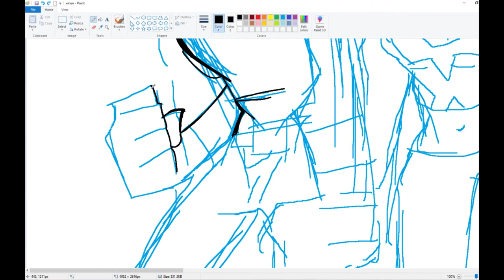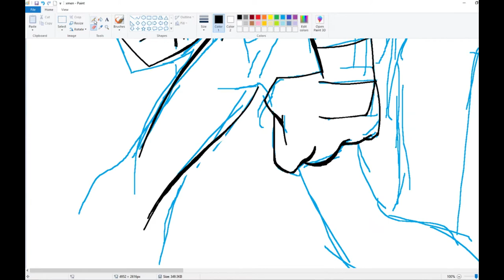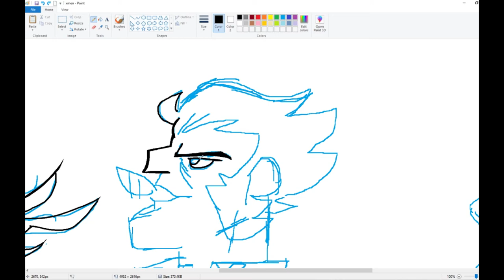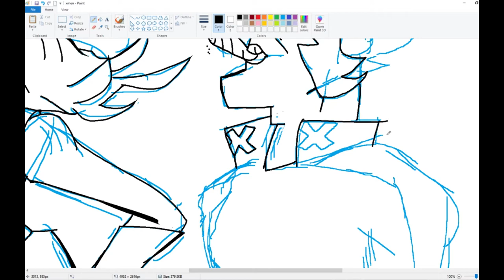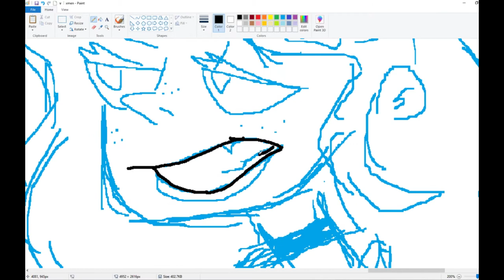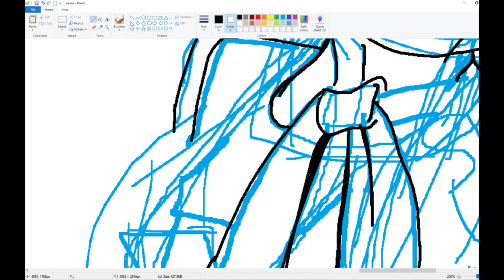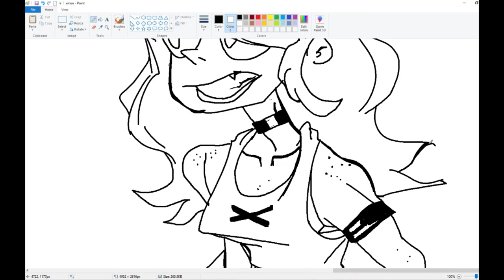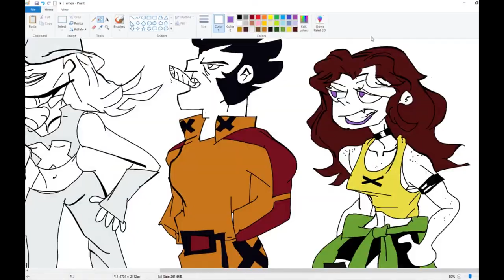X-men Speedart Part 1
Yeah, I drew is in 2 hours
Ovrkast. - Into You.
KOJAQUE - Eviction Notice(Feat Kean Kavanagh)